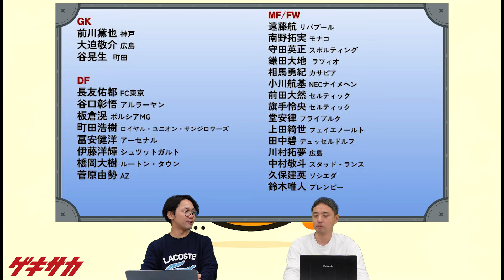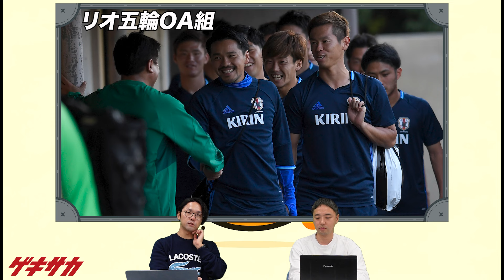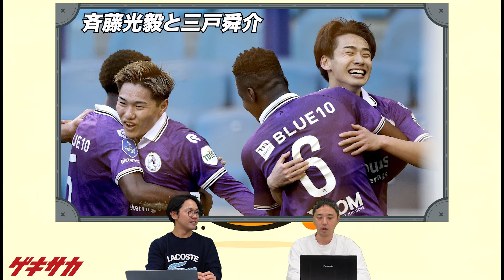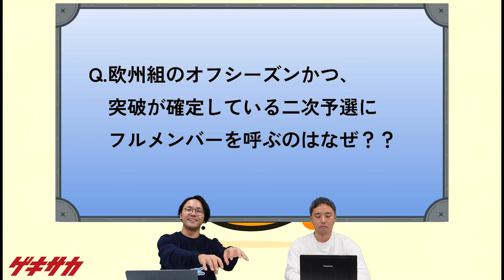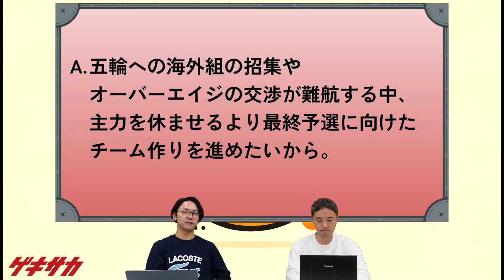【日本代表】消化試合になぜベストメンバー？久保建英のパリ五輪不参加でオーバーエイジはどうなる？【ゲキスタ】#1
【ゲキスタ】
ゲキサカ編集長とゲキサカ日本代表担当の竹内達也記者が日本代表を中心に旬な話題をテーマに深掘りしていきます。
©Koki NAGAHAMA/GEKISAKA
©Kaoru WATANABE/GEKISAKA

●ゲキサカ編集長　西山紘平